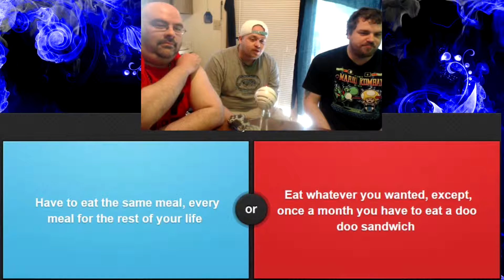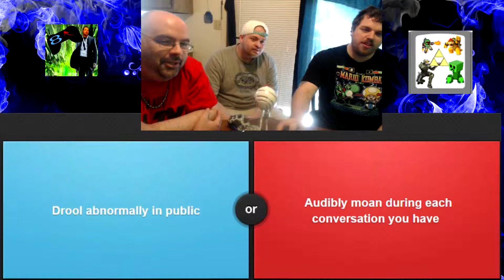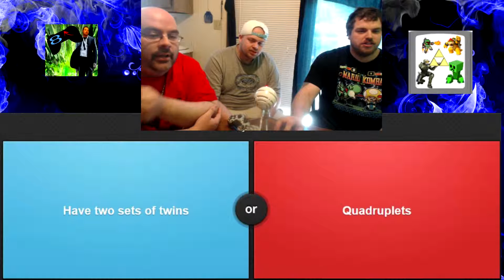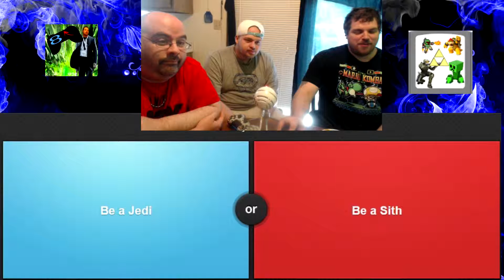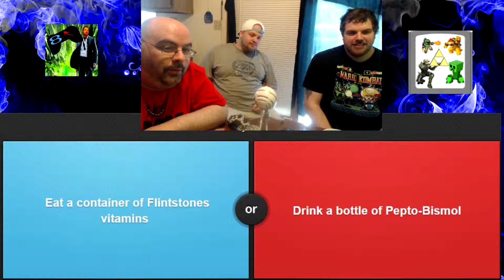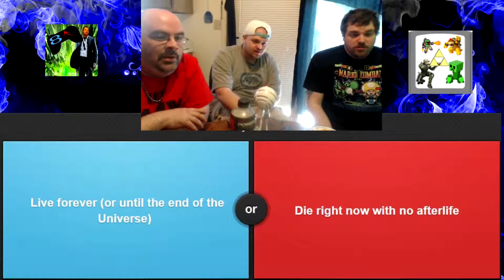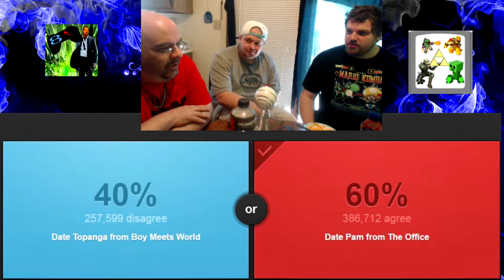Baby Food Challenge w/VGN #1 - Would You Rather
Have you ever wanted to see 3 guys suffer ever baby food mixed with sriracha? Well your in luck! Enjoy!

WE'RE ON TWITCH FINALLY! I will doing all live streams from twitch from now on unless something changes.

Were open to any game suggestions and video ideas you may have.

Much of the Music Now of Days comes from Ninety9Lives
I will include each Separate track information per video.